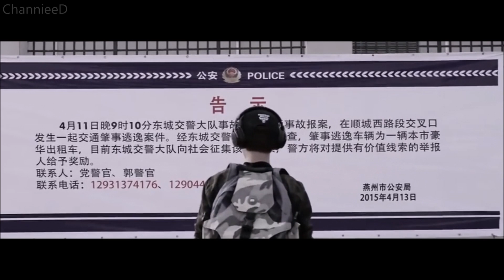[Movie Tráiler] i'll find you //HUNHAN//